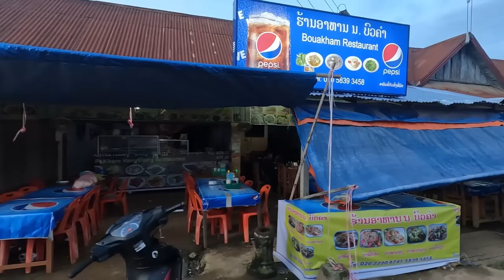Hmong Market Full of Beautiful Women.. So my Lao Wife Says | Now in Lao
Only repeating what my wife said! 😉
Hmong Market has MANY Beautiful Women.. My Lao Wife Told Me | Now in Lao
Our Hmong village tour of Muang Fuang continues as we are now in the Lao village of Nonhai in the Muen District.. Muang Muen, where many Hmong and Yao live. Just arriving we take a look around at this village markets and the people who live here..

Mailing Address:
P.O.Box 3630

Directions to our Restaurant "BanSuan Restaurant"  was (Buffet Laos Seafood)